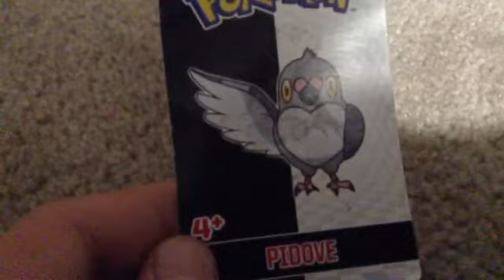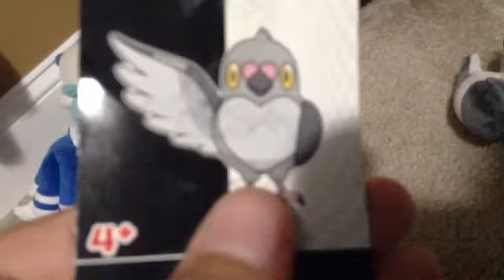1 new Pokemon plush!!!!!!!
I got Pidove in the mail yesterday!